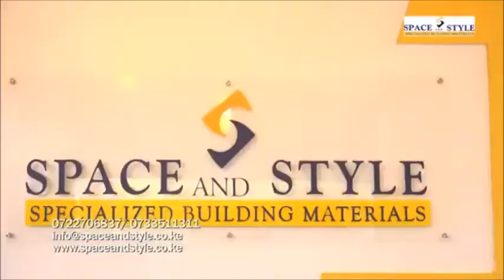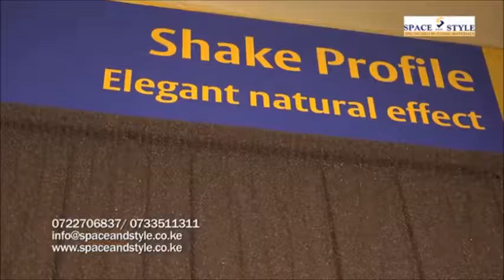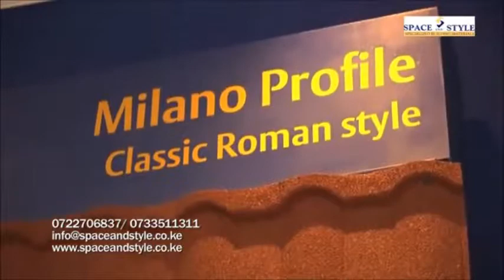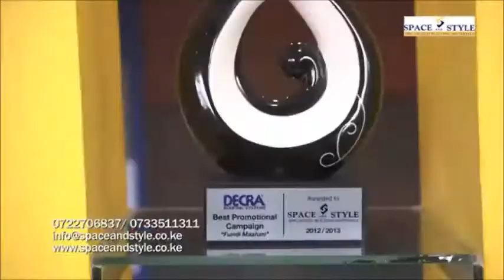Why DECRA® is best? Property Show Kenya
Space and Style Ltd is the only GenuineDecra distributor in Kenya.